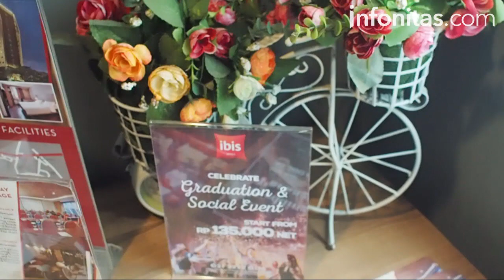Hotel Ibis Gading Serpong Gelar Wedding Open House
Hotel Ibis Gading Serpong menggelar Wedding Open House di Ballroom Ibis Hotel Gading Serpong lantai 5 yang berlangsung pada 14-15 Juli 2018. Gelaran ini diantaranya berisikan fashion show by Anggra Septa, Make Up Class, Beauty Talk, dan lain sebagainya. Wedding package di hotel Ibis Gading Serpong dimulai dari 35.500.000, dan berkesempatan mendapat cashback sebesar 1 juta dan voucher menginap di Accor Hotel Bali/Jogja jika booking di gelaran ini. Tak sampai disitu, pasangan beruntung akan mendapatkan paket bulan madu gratis ke Bali beserta tiket penerbangan seharga 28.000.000,
Videographer: Geri Bermara
Video Editor: Reggy Prawoso